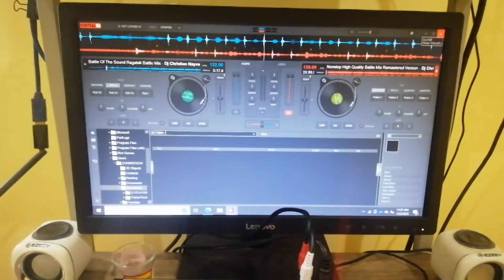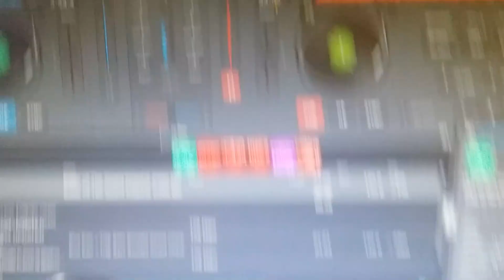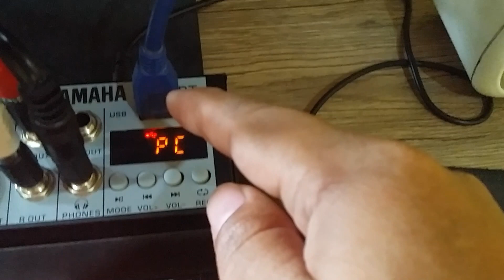Mixer with Audio Interface! Yamaha MX04bt | FULL SOUNDCHECK USB-USB connection.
Full Soundcheck using Yamaha MX04BT connect direct to USB to USB.

For Soundcheck:
DJ NAYVE REMIX